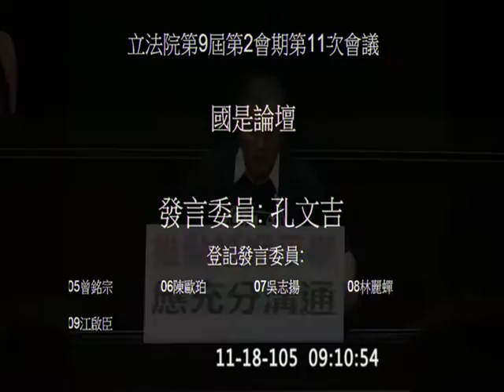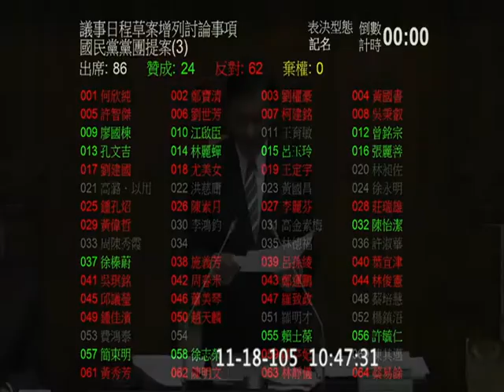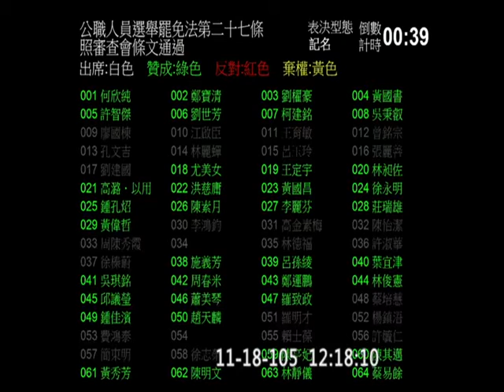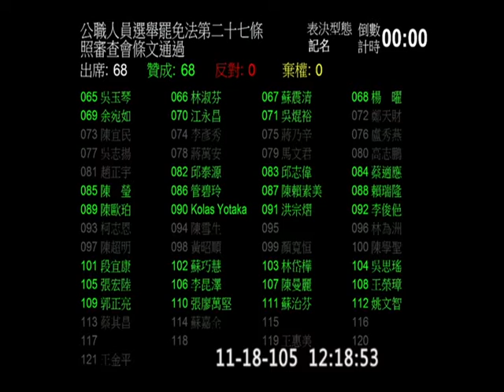20161118 院會 AM 表決議事日程 ＋ 廢特偵組 李全教條款 ＋ 國是論壇【立法院演哪齣？】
2:52:00 廢特偵組  （法院組織法#63-1 ）
李全教條款 (公職人員選舉罷免法 #27)

custom